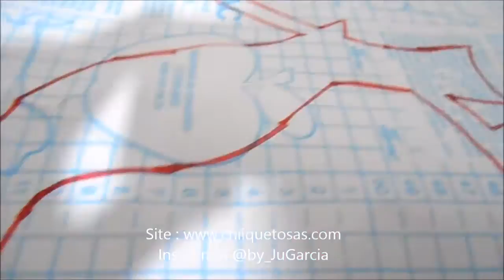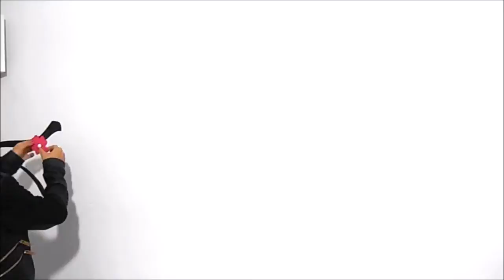COMO FAZER ADESIVO DE PAREDE .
Assista em HD, o som e a imagem ficam bem melhor .